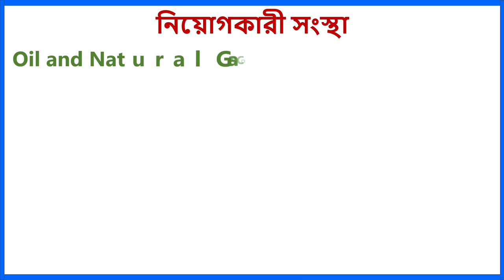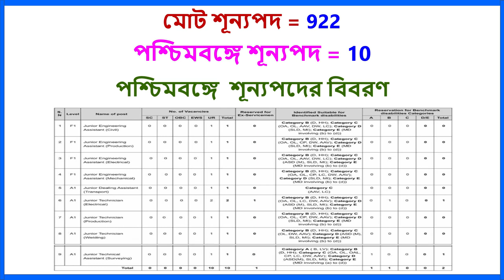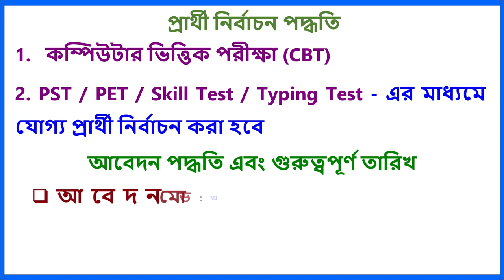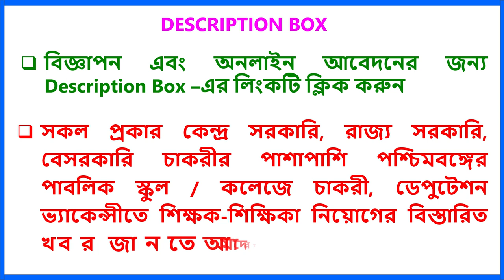ONGC Recruitment 2022 | ONGC Diploma Recruitment 2022 |Technician, Fireman, Assistant Vacancy